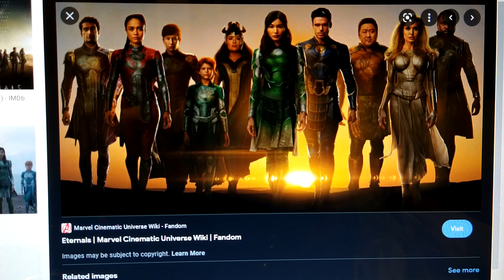The True Eternals are the ELECT of ISRAEL.